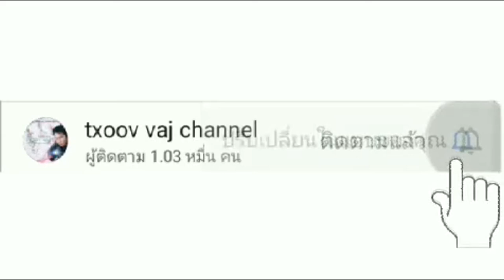Nchaiv tub deev poj ruam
ua tsaug rau tsoom mloog sawv daw os.pab txhawb nqa kuv thiab nawb.